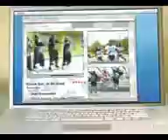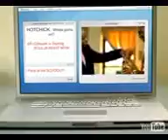Soulja Boy Tell em Crank That Soulja Boy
è popo fico er video clip!